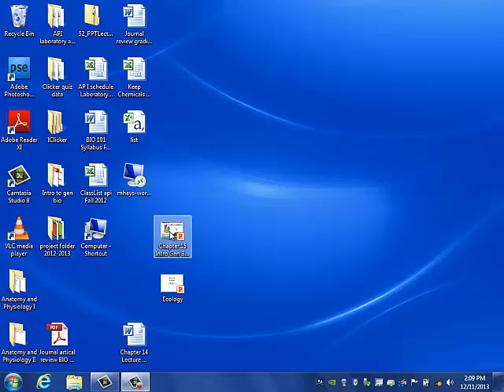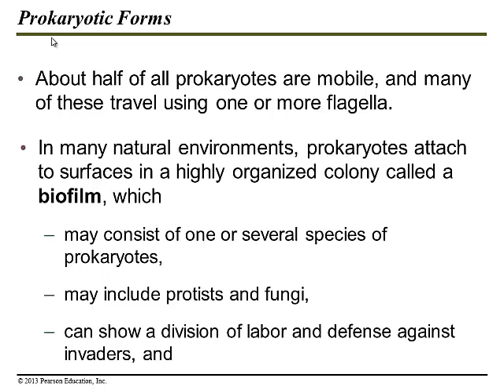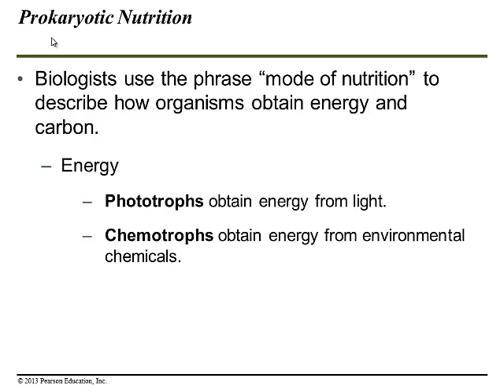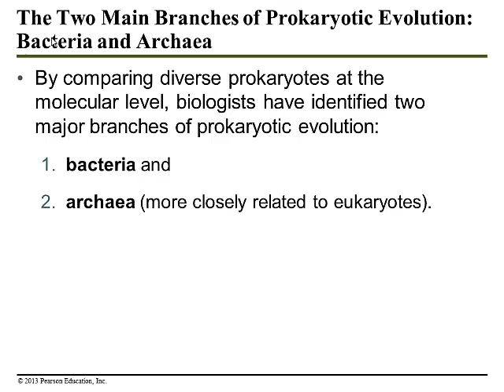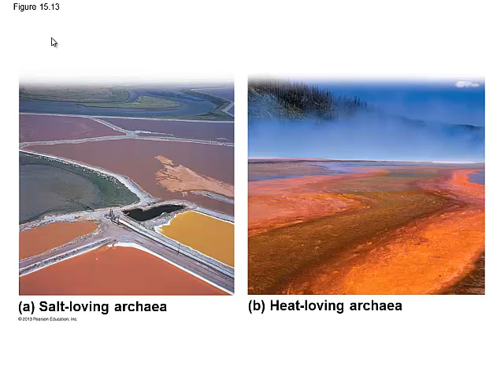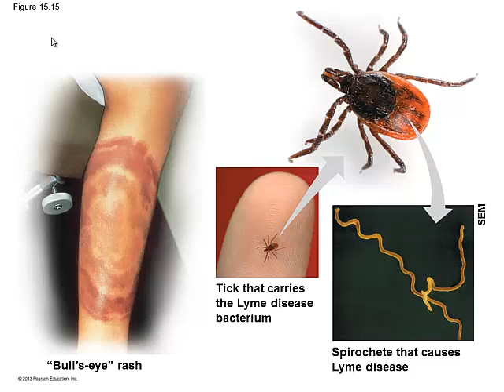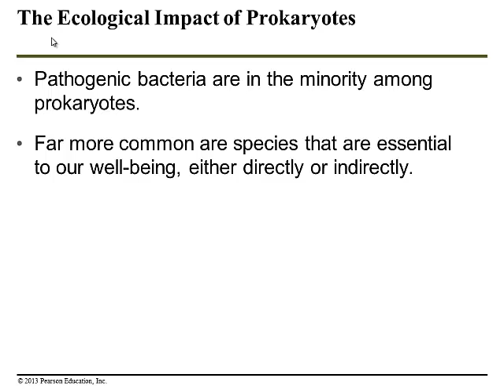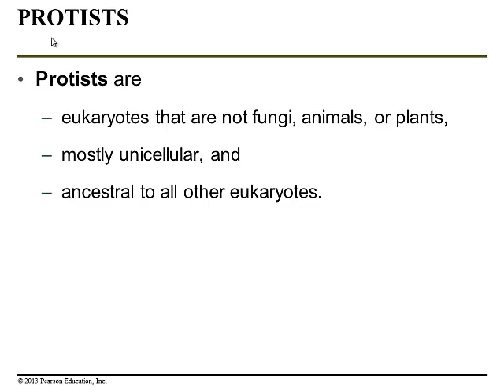Intro gen Bio Chapter 15 December 11, 2013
prokaryotic cells